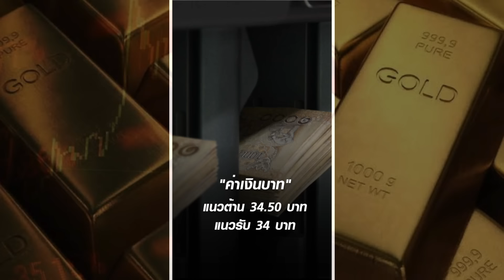ระวัง "ทองร่วง" ดอลลาร์แข็ง-ข่าวลบรุม แนะทยอยรินขาย I TNN ชั่วโมงทำเงิน I 02-09-67